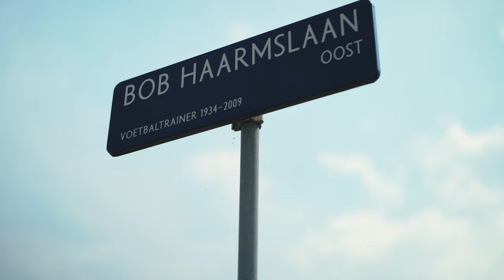Kamp Seedorf - Amsterdamse Sporthelden Mural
Behind the scenes footage of Kamp Seedorf's biggest permanent mural so far.
10 legendary sporters from Amsterdam on a 20 meters long wall.
Location: IJburglaan/Bob Haarmslaan, Amsterdam